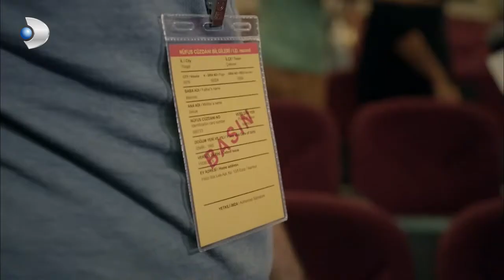Lost - Mehmet Found A Way To Fix The Sarman Family's Situation! - Special Section